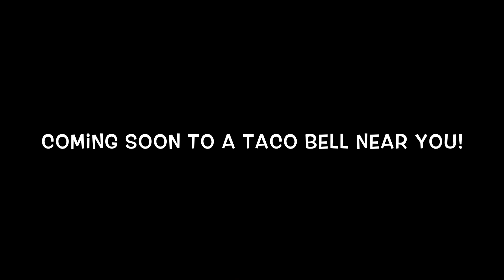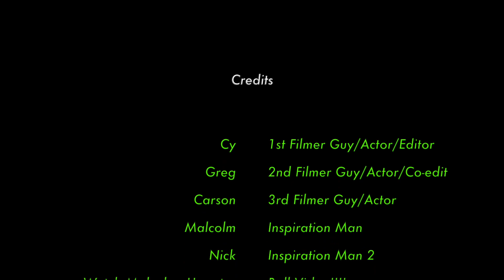The Last Rubik's Cube (Official Trailer)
Made by Cy, Greg, and Carson